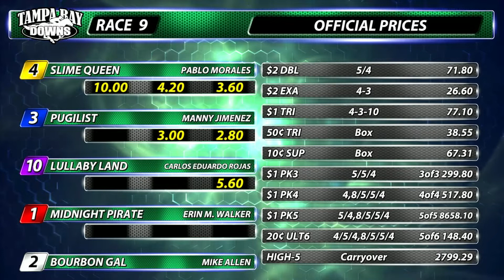November 26, 2022: Race 9